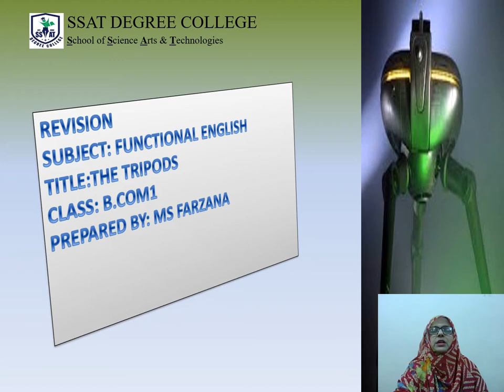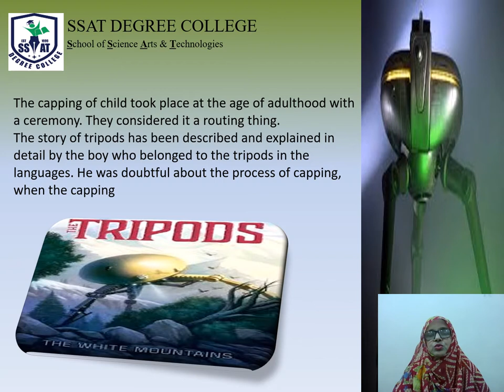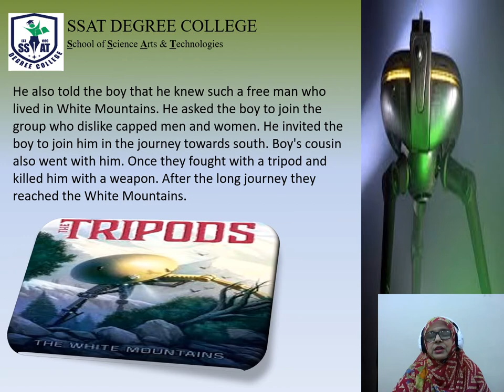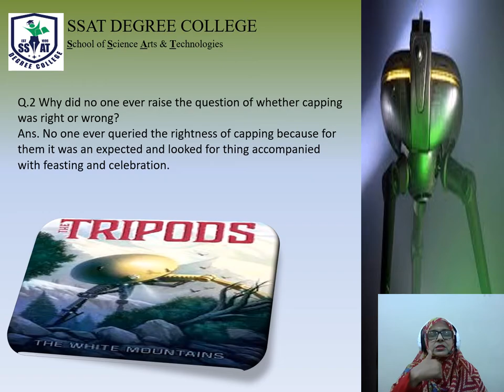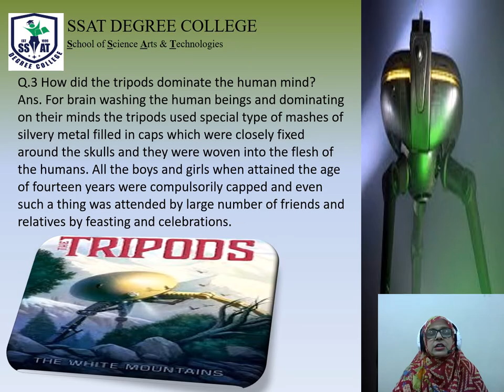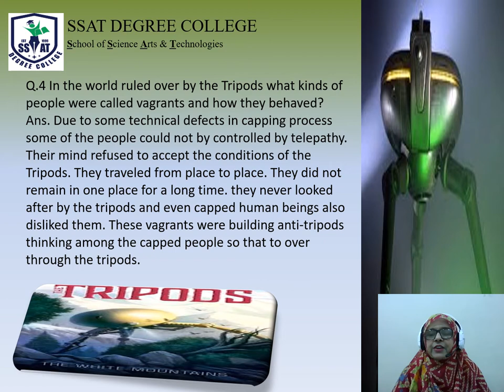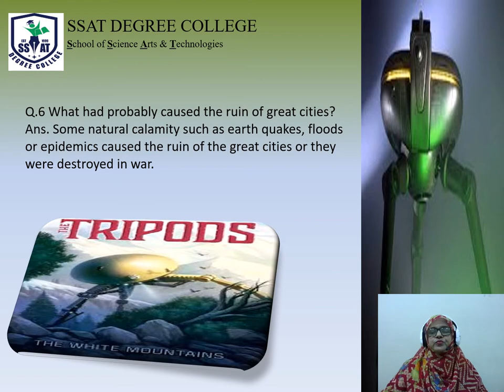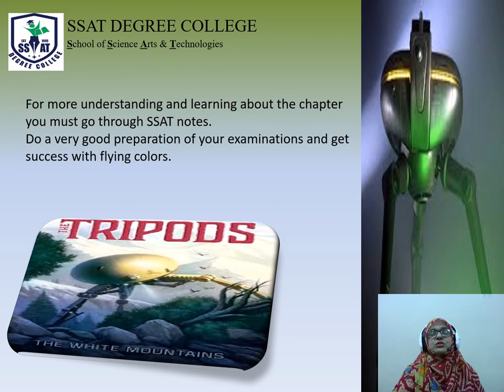Tripods 1-b com1